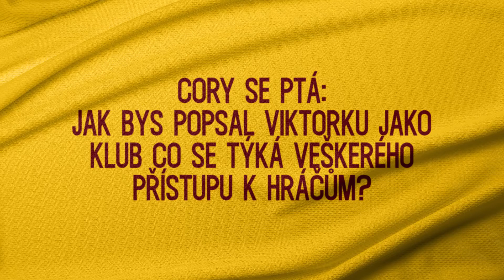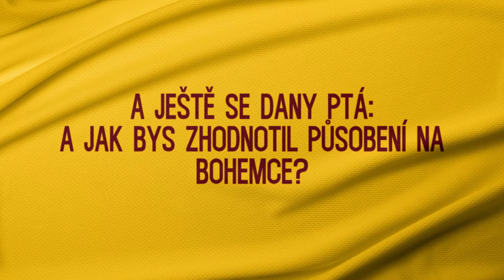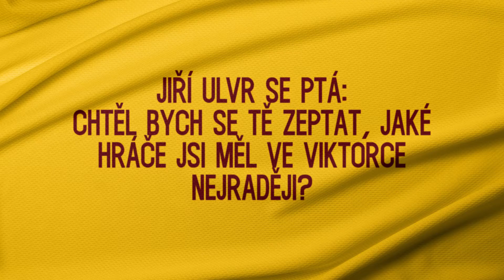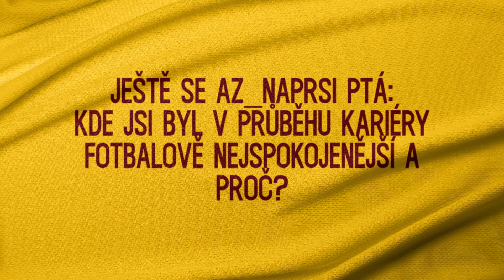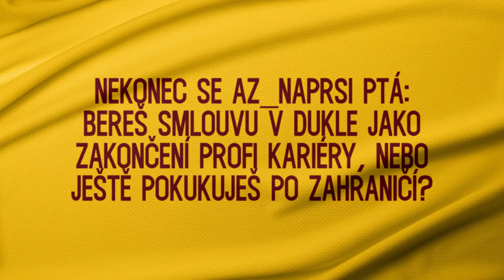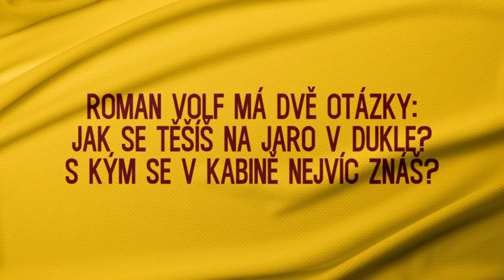Ptejte se! : Jan Holenda